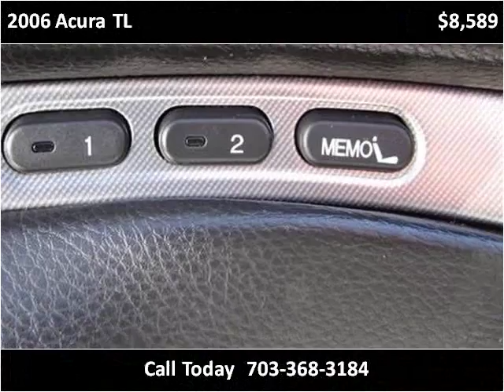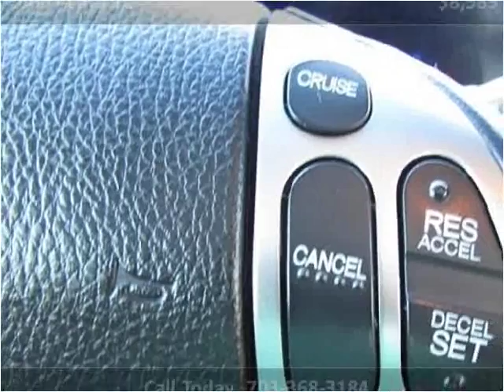2006 Acura TL Used Cars Manassas VA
This 2006 Acura TL is available from Battlefield Ford Manassas.